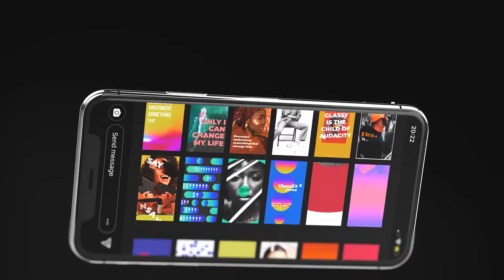Instagram Stories | After Effects Product Promo - Envato elements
advertising,facebook,igtv,insta,instagram,instagram story,instagram video,pack,post,promo,sale,snapchat,social media,stories,vertical